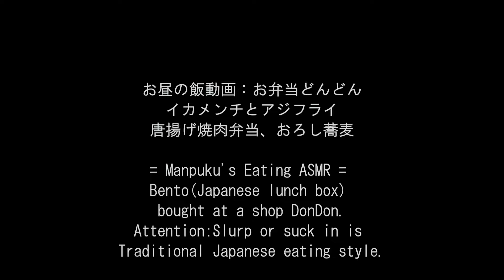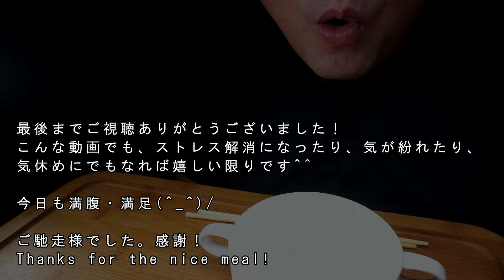お弁当どんどんのイカメンチと唐揚げ焼肉弁当、おろし蕎麦[ASMR Eating 咀嚼音 飯テロ 動画]アジフライを食べるオヤジ動画Japan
〇お弁当どんどん
〇お昼の飯動画：お弁当どんどんのイカメンチとアジフライに唐揚げ焼肉弁当、おろし蕎麦。スーパー焼から弁当1,180円(税込)+ご飯大盛り50円(税込)+明太子140円(税込)+おろしそば520円(税込)＋イカメンチ110円(税込)×2+アジフライ190円(税込)+リケンのワカメスープ
= Manpuku's Eating ASMR = Bento(Japanese lunch box) bought at a shop DonDon.

↓前作(Previous video)：お弁当どんどんのイカメンチのり弁、鳥マヨうどん、サラダのり弁